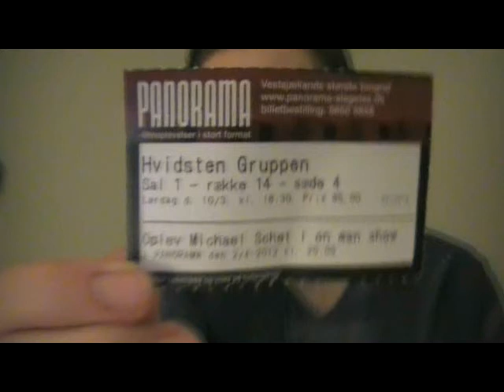Hvidsten Gruppen/Whitestone Group movie review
I recorded this tonight after having watched it. I hope you enjoy it, and that I can help spark debate about the movie.